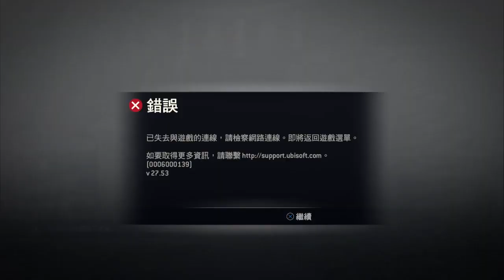For Honor_百夫長之怒(爭權精華)1打多 & 1打1_連招打法 百夫長Part6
一直死,,,,一直死,,,,還被挑釁,,,,,是時候了. 派這隻出場了
招喚!百夫長!!!